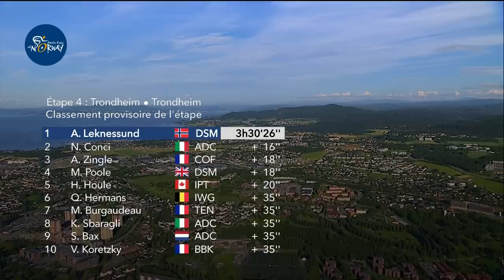Incredible Solo Ride! | Arctic Race Of Norway 2022 Stage 4 Highlights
The 2022 Arctic Race of Norway concludes with a 159.1km hilly route around Trondheim. There are two short categorised climbs on the route before 5 laps of the local Trondheim circuit featuring the Tyholt Tower climb (1.4km at 7.7%).